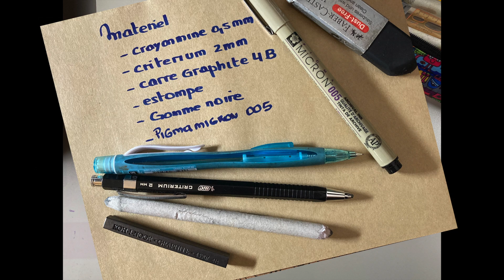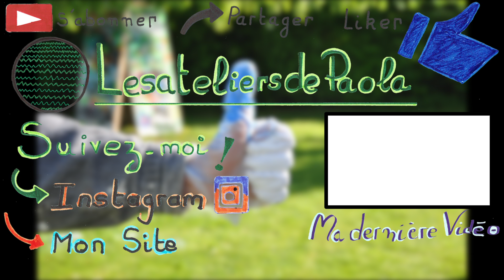Dessine moi un doudou